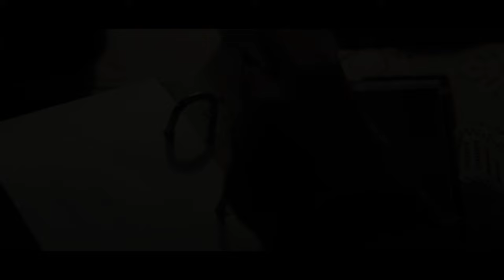[5일의 마중] 티저 예고편 Gui lai (2014) teaser trailer (KOR)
A Chinese man is forced into marriage and flees to America, but when he returns home, he is sent to a labor camp.

Writers: Geling Yan (based on the novel by), Jingzhi Zou (screenplay)

Stars: Li Gong, Daoming Chen, Tao Guo